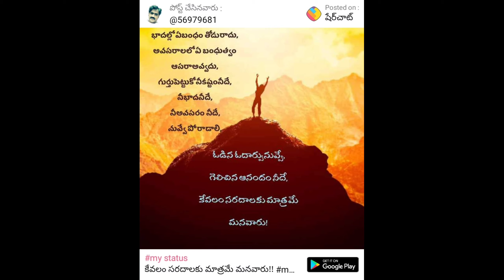టప్పుడు ఎవరూ రారు సాయం#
ఎదిగే టప్పుడు ఎవరూ రారుసాయం#